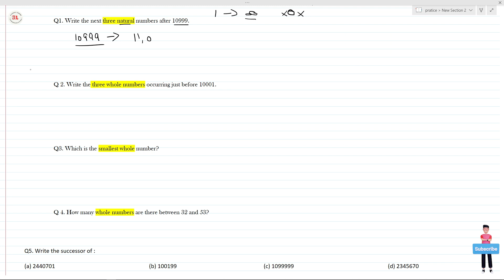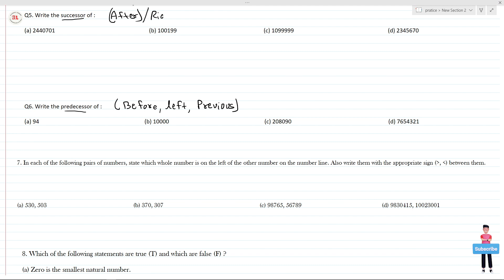Class 6 Math chapter no. 2 (Exercise 2.1) NCERT Full Explanation in Hindi / English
Dear Students,

Important for this Video:
Students often fail to get proper results just because of the reason that they are not able to revise the content properly & they don't know the concept properly.

In order to be stress - free during exam, we are uploaded this video.
where you will understand the theory with diagram, practical videos.